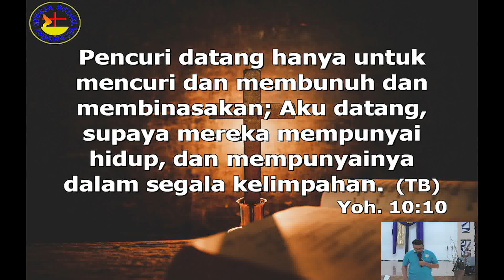GEMBALA YANG BAIK ( YOHANES 10 : 9 - 11 ) - PDT. DR. JIBRAEL BANGNGU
Yow gaes selamat datang di channel GBI JATI WAINGAPU

8 MEI 2024 - GEMBALA YANG BAIK ( YOHANES 10 : 9 - 11 ) - PDT. DR. JIBRAEL BANGNGU